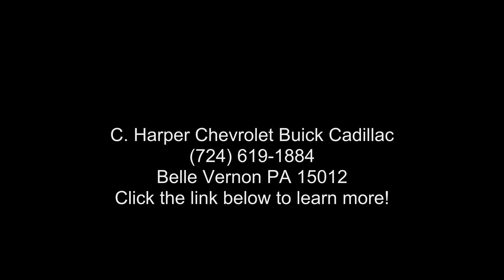2018 Ford F-150 XL - C. Harper Chevrolet Buick Cadillac -...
Certified 2018 Ford F-150 XL, ingot silver metallic exterior, n/a interior, 6, 2.7l, automatic, 4wd, 65,616 miles, Stock C64048C, VIN: 1FTEW1EP4JFB23802,